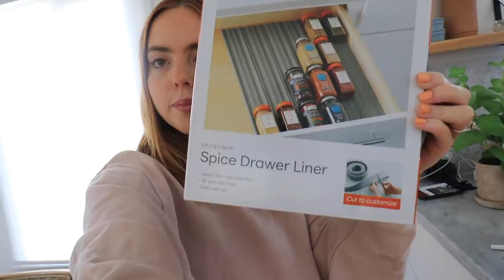WEEKLY VLOG: touring homes, new film camera, playing tennis!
-Fleece Workout Jacket
-Crate + Barrel Plates
-New Drinking Glasses
-Glass Straws
-Spice Liner
-Spice Jars
-Pink Revolve Sweatshirt
-Pink Revolve Sweat shorts
-FP Workout Top